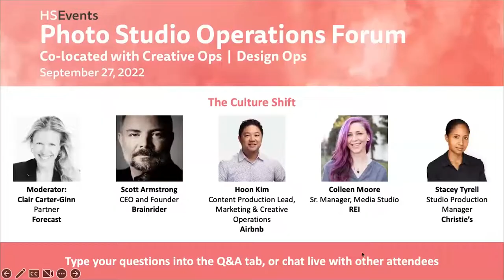The Culture Shift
In the “new normal” (aka “the normal for now”), we are seeing a slow return to the office and a redefining of the workspace. As leaders we are having to navigate a shift in not only how we work, but how we work together, and in our culture overall.

In this panel, experts from both in-house and out-of-house creative agencies and photo studios discuss the shifting sands of culture and how to define, evolve, and grow as a collaborative, creative organization.

Moderator: Claire Carter-Ginn, Forecast
Panelists: Scott Armstrong, Brainrider
Hoon Kim, Airbnb
Colleen Moore, REI
Stacey Tyrell, Christie's

Recorded for Photo Studio Operations Forum 2022